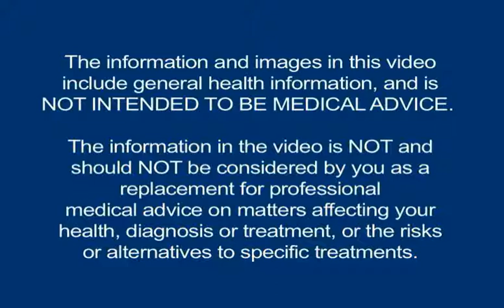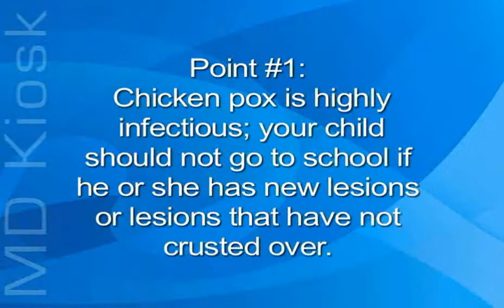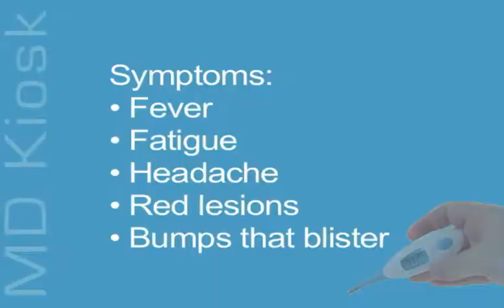Chickenpox 1-varicella zoster virus, symptoms, skin lesions, skin rash photos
Video shows photos of chickenpox skin lesions.